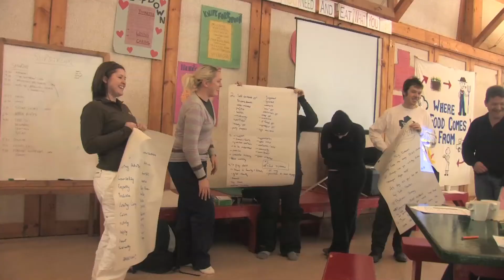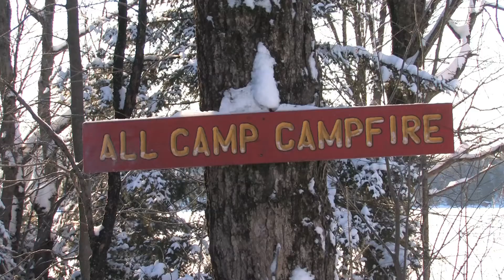CIM: Winter Slipstream 2009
This was the very first Connected in Motion event! It all started here and has since grown into full Non Profit organization.